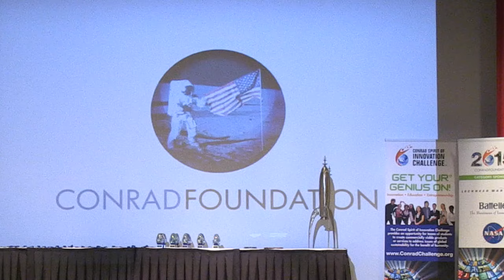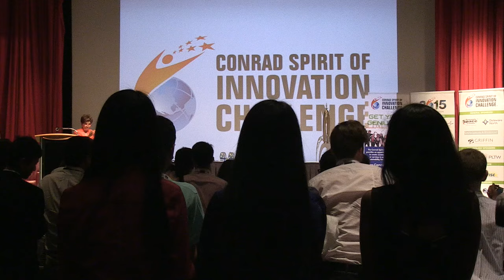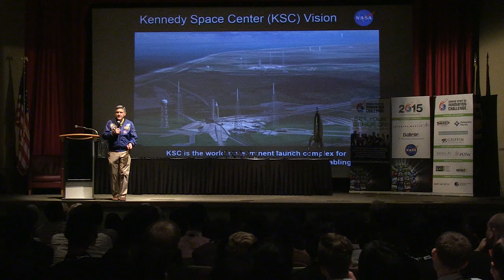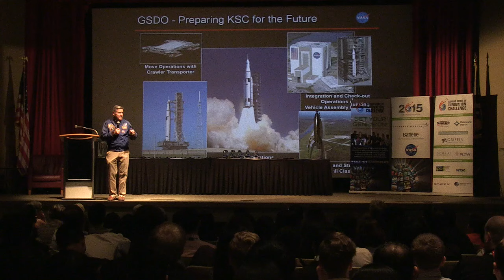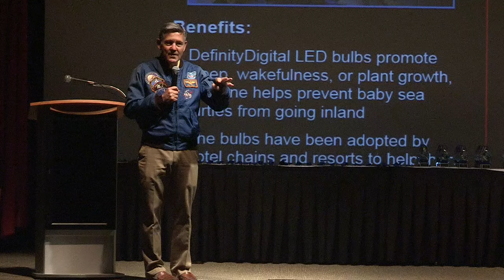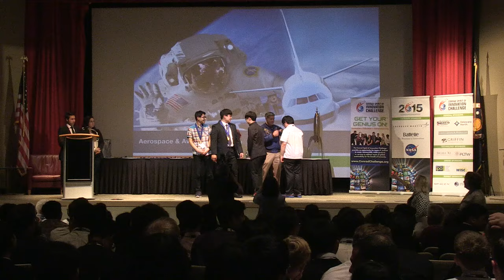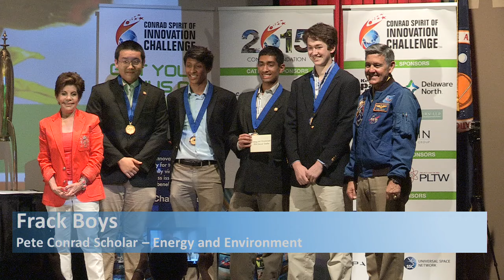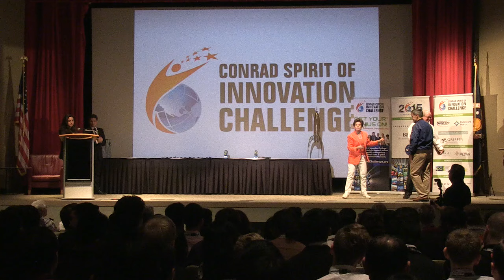Awards and KSC Director Bob Cabana's Keynote Speech